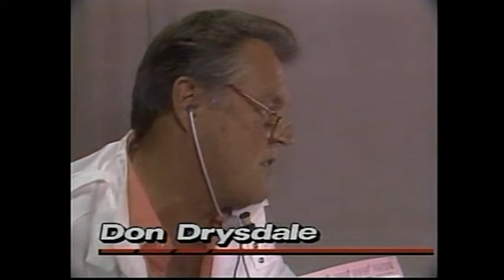New York Mets vs Los Angeles Dodgers again in the NLCS after 36 years ABC intro 1988 game 1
ABC coverage of MLB was great. And NBC as well.